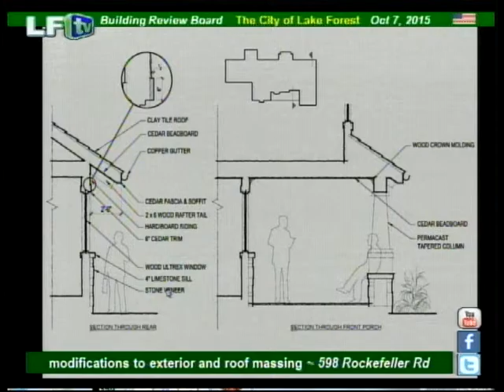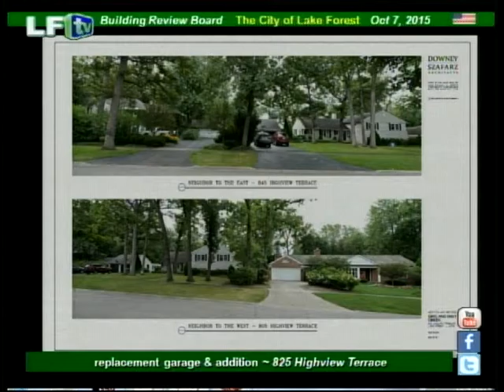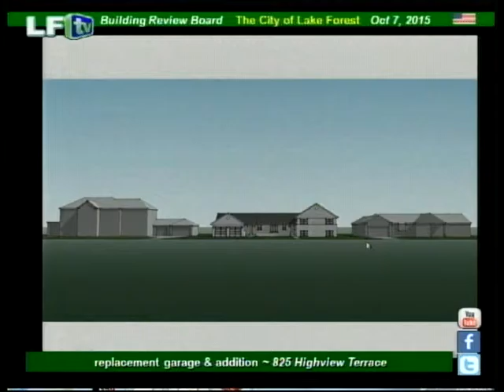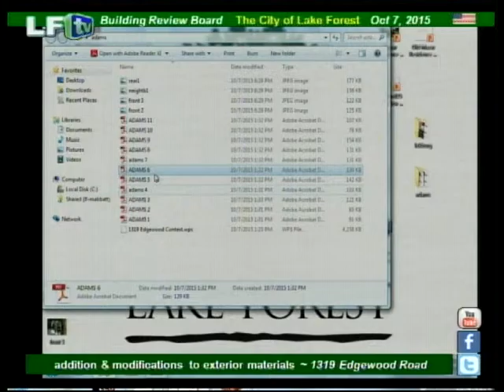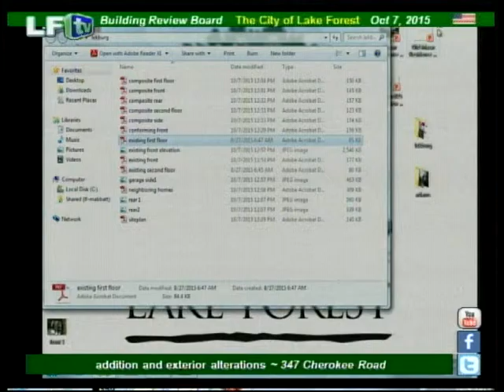LF Building Review Board ~ 10-7-15